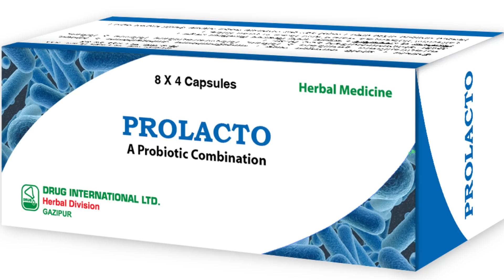লিভার নিয়ে যে সব অবহেলা আপনার মৃত্যু ঝুকি বারাচ্ছে।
লিভার মেলফাংশন থেকে সারাক্ষন দুর্বল লাগা, সৃতিশক্তি লোপ পাওয়া, দৃষ্টি শক্তির
সমস্যা হওয়া, রোগ প্রতিরোধ ক্ষমতা কমে যাওয়া, উচ্চ কলেস্টেরল এবং উচ্চ ট্রাইগ্লিসারাইডস হওয়া, লিভার সিরোহসিস, ক্যান্সার, টাইপ ২ ডায়াবেটিস হওয়া এবং শত চেস্টা করে ও ওজন কমাতে না পারা ইত্যাদি নানাবিধ সমস্যা হয়।

আমাদের বর্তমান লাইফস্টাইল, অস্বাস্থ্যকর খাবার এবং মত্রাতিরিক্ত প্রাকৃতিক দুষনের কারনে
আমরা প্রায়ই সবাই অন্তত কিছুটা হলেও লিভারের মালফাংশনের সমস্যায় ভুগছি। আপনার লিভার শরিলের সব থেকে কঠোর পরিশমি অঙ্গ যা প্রায় ৫০০ প্লাস কার্জ সম্পাদন করে কিন্তু আমাদের আধুনিকতার জন্যে আমাদের এই মহামুল্যবান লিভার বিরাট স্ট্রেস অর্থাৎ চাপ এর মধ্যে আছে কারন একদিকে আমাদের লিভার আমাদের অসাস্থকর খাবার থেকে তার প্রয়োজনিয় পুস্টি পাচ্ছেনা অন্যদিকে অতিরিক্ত প্রাকৃতিক দূষণ আমাদের লিভারের কাজ করার ক্ষমতা নষ্ট করে দিচ্ছে আর এ জন্য আজকের দিনে আমাদের বেশির ভাগ মানুষ অসুস্থ।

লিভারের মেলফাংশন থেকে মানুষ সারাক্ষন দুর্বল ফিল করে কারন লিভার খাবার থেকে নেয়া গ্লোকোজ কে যথাযথ ভাবে শক্তিতে রুপান্তর করতে পারছেনা এবং খাবারের চর্বিকে যথাযথ ভাবে হজম করতে পারছেনা জার ফলে লিভারে, পেটে ফ্যাট জমা হতে থাকে এবং আপনার হাতে পায়ে cellulite হয়।

 লিভার সুস্থ থাকলে আপনার সারা শরিল সুস্থ থাকবে এবং আরো ভাল কাজ করবে, আপনার রোগ প্রতিরোধ ক্ষমতা বাড়বে এবং আপনি নানাবিধ রোগ থেকে সুরুক্ষিত থাকবেন এবং আপনার শরিলে অপ্রয়োজনীয় চর্বি জমবে না আর আপনি আরো বেশি শক্তি শালি ও এক্টিভ হয়ে যাবেন।